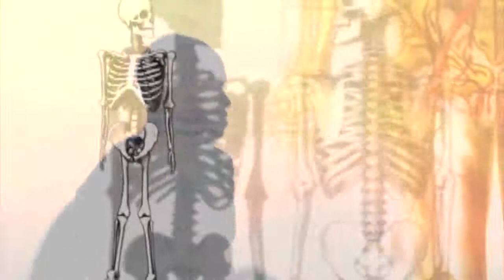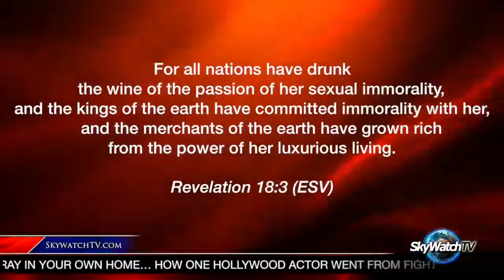SkyWatchTV News 3/28/17: Witches Cast Another Spell on Trump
Witches around the world promise to cast a spell on President Trump and his supporters every waning crescent moon until he's out of office. Should we care?

The official YouTube channel of SkyWatchTV: Discovery, Investigations, and the Supernatural!

I guess it didn't work the first time but that didn't stop thousands of witches to cast another spell on Trump over the weekend. They stirred the pot and shook the .